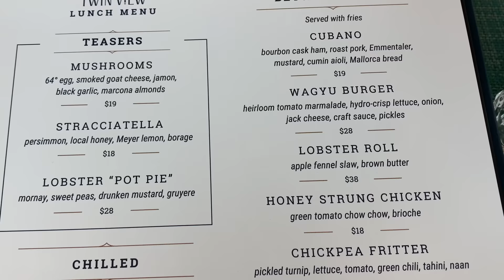Evermore Resort Twin View restaurant is ABSOLUTELY BEAUTIFUL!!!! | DINING AROUND DISNEY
Evermore Resort Twin View restaurant is ABSOLUTELY BEAUTIFUL! | DINING AROUND DISNEY. Travelers Discover the magic of Orlando's premier resort, Evermore, where every moment is an adventure! From thrilling attractions to luxurious accommodations, explore all that Evermore has to offer in this captivating YouTube video. Join us as we uncover the latest news, events, and insider tips to make your stay unforgettable.

A Big Thank You to our YouTube Channel Members:
Matthew
Dara
John
Joshua
Heather
BHRaley
Laurie
The Goo Crew
Jordan Sims
Johnny
Paul Berg
Alicia Bratton
Ann Gilnack
Steven Anderson
Ernie L

We thank you for your support through:
Munchandise:

Music used in this video is from I Movie Catalog.